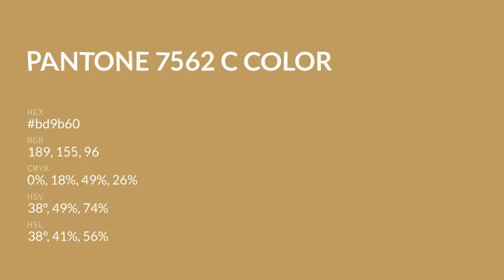color bd9b60 hex color - Brown color - Cool color bd9b60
What color is ? bd9b60 hex color - Brown color - Cool color bd9b60

Hex bd9b60 Color Code is also known as color.

Hex bd9b60 Color code in RGB color code model is created after adding 74.12% red color, 60.78% green color and 37.65% blue color.
Hex bd9b60 Color code in CMYK color (process color) code model is generated after subtraction of 0% cyan, 17% magenta, 49% yellow and 25% black.